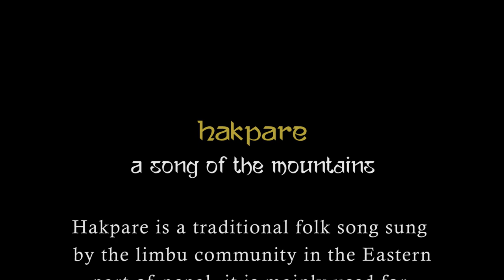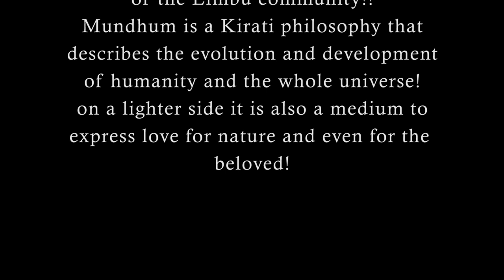Lesson 12 - 3 Useful Licks for the Majestic Pentatonic Scale | Roshan Sharma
Today’s Friday lesson series is very special to me ! It’s about a song I grew up hearing ! A song that radiates so much to the peacefulness and warmth in me !! This song from the mountains called “Hakpare” is a melody of the Limbu Community residing in the Eastern Part of Nepal ! This song is also a beautiful example of the use of the Major Pentatonic scale, the scale that is used the most around the globe in all cultures, ethnicity and musical styles !!
Thank u all involved in this project for making this video special !

Vocals - Jhuma Limbu
Mohan Veena - Roshan Sharma
Chyabrung and Jhyamta - Shambhu Baniya
Bass Guitar - Subash Poudel
Pre-Mix - Sooraz Shrestha
Recorded by - Amrit Kumar Bhatta
Arranged by - Roshan Sharma
Song Collected by - Jhuma Limbu
Video Edit - Shibu Sanju Shrestha
Videography - Pawone Poudel

Feel free to enquire for personal online classes in the areas of Technical Development , Music Theory, Ear Training , Indian Classical Ragas on Guitar and much more on :